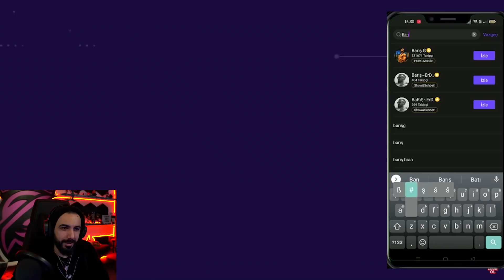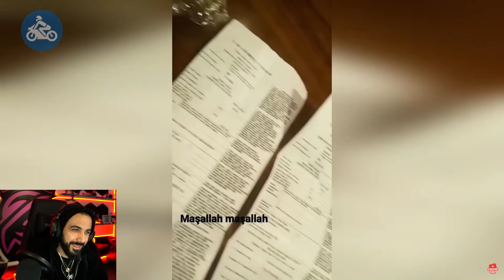Barış G TRAFİKTE YAŞANAN MOTORCU KAVGALARI VE KAZALARI #31 VİDEOSUNU İZLİYOR!!